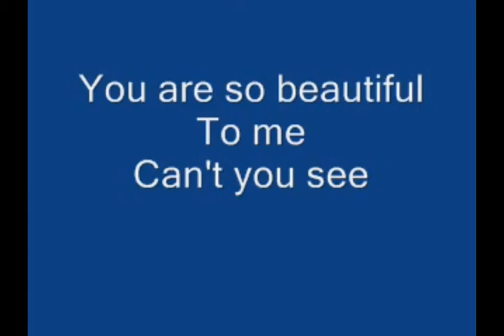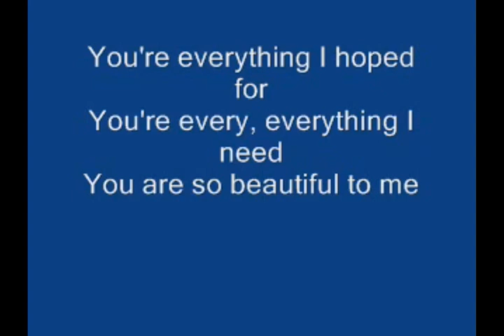In Harmony Replicates Joe Cocker On "You Are So Beautiful" (Lyrics Included For Sing Along)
Sing Along With Us In Harmony Or Out !!

Presented By:

Faces Of Freedom, LLC
rwg
Dog Butt Productions
In Harmony Productions &
The 7th Power Pocket Choir of rwg's

We have started a handy list of In Harmony Productions, along with the links to the artists and songs:

Most Recent Artists Harmonized With:
159./ Neil Young - Side C - "Cortez The Killer"
158./ Neil Young -"Old Man" & "The Needle & The Damage Done" &  "Walk          On"
157./ The Byrds & Cher - Side C - "All I Really Want To Do" The Byrds, Then      Cher & Side D-"Tulsa County"
156./ It's A Beautiful Day - Side A - "White Bird" Click Me
155./ Willie Nelson - Side A - "Blue Skies"  Click Me
154./ Lynyrd Skynyrd - Side B - "Freebird"  Click Me
153./ Lynyrd Skynyrd - Side A - "Simple Man"  Click Me
152./ Frank Zappa & The Mothers - Side A - "Camarillo Brillo"
151./ Creedence Clearwater Revival - Side A - "Have You Ever Seen The Rain" Click Me
150./ Santana - Side B - "Mother's Daughter"  Click Me
149./ Santana - Side A - "Black Magic Woman/Gypsy Queen"  Click Me
148./ Buffalo Springfield - Side A "Mr Soul" Click Me
147./ Buffalo Springfield - Side B - "For What It's Worth"  Click Me
146./ The Byrds - Side B - "Eight Miles High"  Click Me
145./ The Byrds - Side A - "My Back Pages"  Click Me
144./ Cracker "Low" Click Me
143./ Israel Nash - Tres Pak - "Woman At The Well". "Through The Door" &
"Just Like Water" Click Me
142./ Alan Parsons Project - Cuatro Pak - Album - Turn Of A Friendly Card Click Me
141./ Edie Brickell & The New Bohemians - Cuatro Pak - Album - Shooting Rubberbands  At The Stars  Click Me
140./ Dionne Warwick - Tres Pak - A Wonderful Medley Click Me
139./ Mountain - Cuatro Pak - Album - Nantucket Sleighride  Click Me
138./ Neil Young - Encore Performance - "Country Girl" & "Long May You Run" Click Me
137./ The Eagles - Encore Performance - "Hotel California" & "Doolin Dalton" Click Me
136./ The Marshall Tucker Band - Encore Performance - "Fire On The Mountain" & "Can't You See" Click Me
135./ Joe Walsh - Encore Performance - "Life's Been Good" & "Rocky Mountain Way" Click Me
134./ Blue Rodeo - Encore Performance - "1000 Arms" & "Dust To Gold" Click Me
133./ The Jayhawks - Encore Performance - "Waiting On The Sun" & "Nevada,                                    California      Click Me
132./ Ian Anderson & Jethro Tull - Cuatro Pak - Album - Living In The Past  Click Me
131./ Sting & The Police - Encore Performance - "Every Breath You Take" &
"King Of Pain"          Click Me